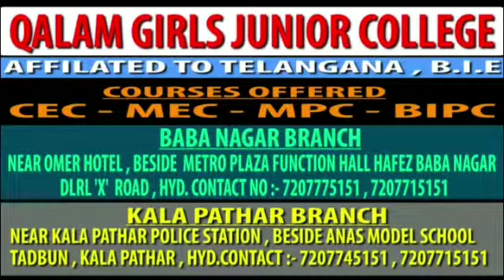Telangana me 16 seats par Trs Hogi kamyaab..Hyderabad se only mim...jagan mera dost hai..says OWAISI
NEWSTV99 Telangana me 16 seats par Trs Hogi kamyaab..Hyderabad se only mim...jagan mera dost hai..says Barrister asad uddin owasi